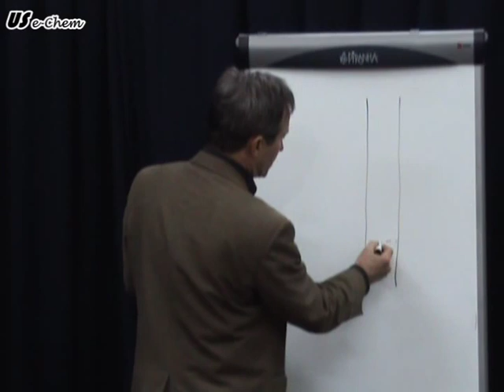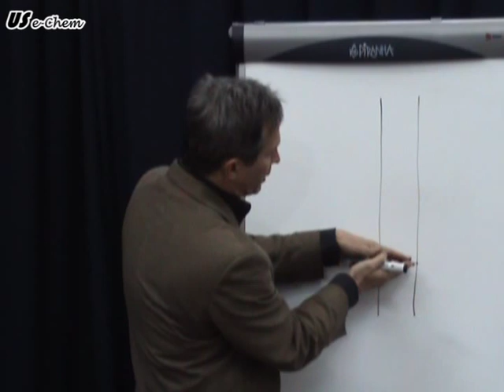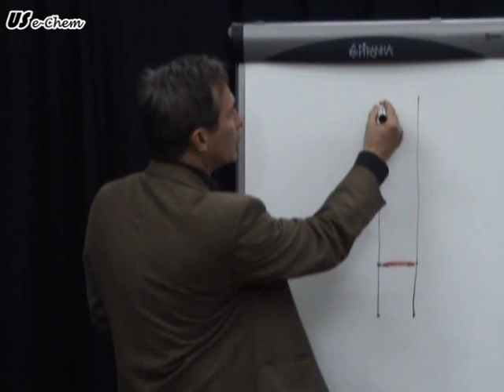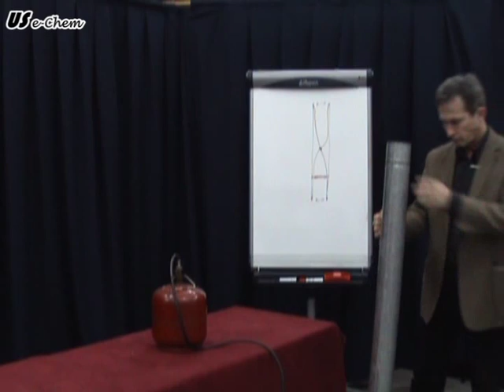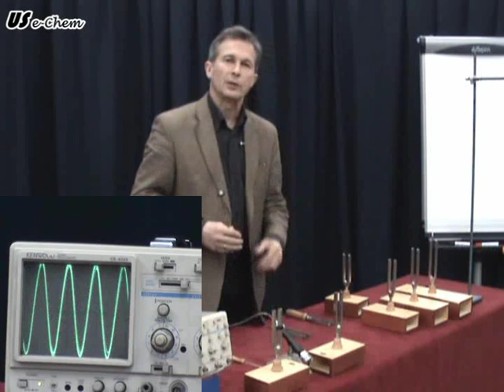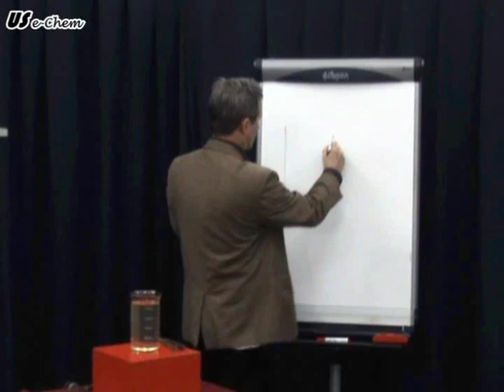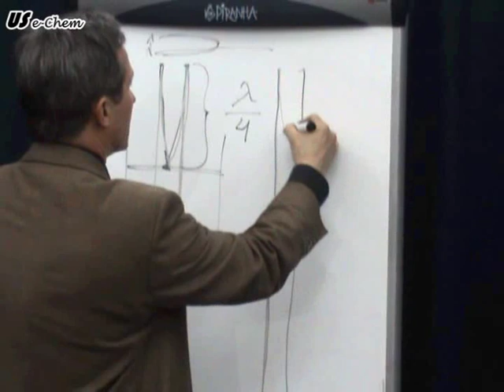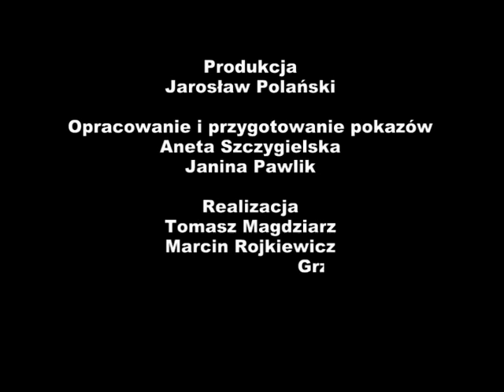Fizyka. Cz. VIII: Akustyka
Film został przygotowany na potrzeby projektu Uniwersytet Partnerem Gospodarki Opartej na Wiedzy, przez Uniwersytet Śląski w Katowicach. Tematyka wykładu: „Akustyka".
Pełny materiał z kursu „Fizyka - kurs wyrównawczy" dostępny jest na platformie UPGOW